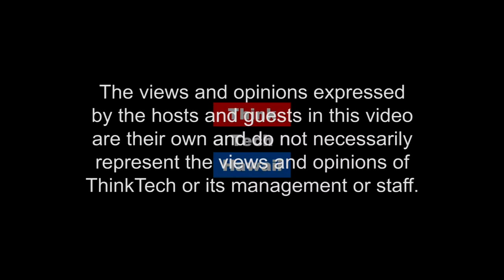Tax Appeal of Ocean Resort Villas (Community Matters)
Tom Yamachika of the Tax Foundation of Hawaii will discuss lawsuit that could cost Maui County $34 million in property tax refund.  The case is plending before the state Intermediate Court of Appeals, county officials confirmed last week.

The county is appealing a decision by 2nd Circuit Court Judge Peter Cahill, who in March issued an order saying the timeshare property tax classification established more than 10 years ago is illegal. He ruled that the tax rate for the classification from 2005 to the present is “invalid and void.”  The host for this episode is Jay Fidell.  The guest for this episode is Tom Yamachika.